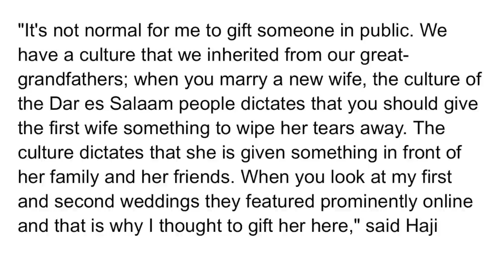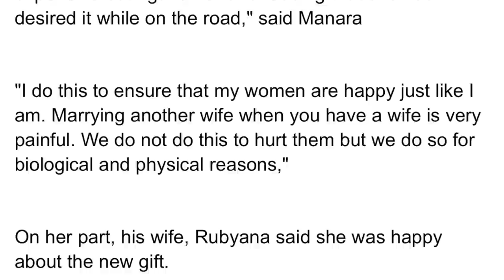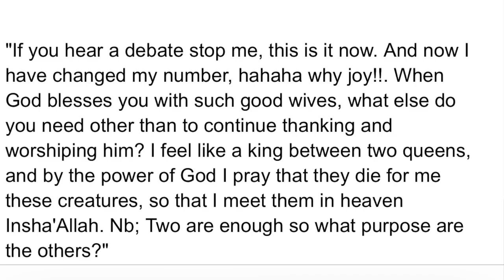Man Buys Car For 1st Wife To Wipe Away The Paín And Tears He Caused Her By Marrying 2nd Wife